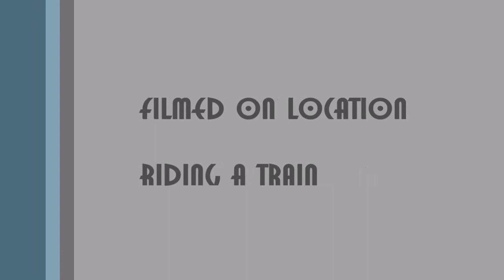A train ride over the Sierras